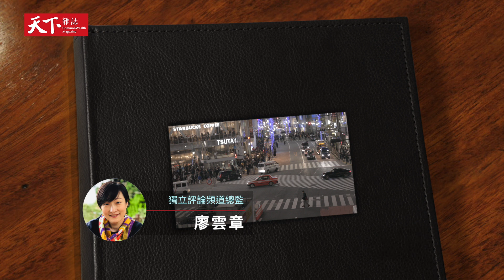台日搶才大戰！日本鼓勵「移工變移民」，台灣即將失去吸引力｜獨立評論｜闖天下Podcast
近年，日本不斷提升外籍移工福利，除了改善工作環境、薪資保障，也提出「移工變移民」的相關政策，不僅讓長年在日本工作的外國人有機會因為自己的專業技能永久居留，更保障了日本勞動力不短缺。

在日本的外籍移工當中，有不少來自「尼泊爾、巴西」等，對台灣而言相對陌生的國家，與日本的外交手段和內政歷史有關。而身處在普遍被認為是「單一民族國家」的日本，日裔巴西人在社會中的處境，比起外籍移工，卻更加困難複雜。為何他們在日本和巴西都難以成為「自己人」？對外籍移工而言，台灣又為什麼已經逐漸失去吸引力？

主持人：廖雲章
來賓：日本宇都宮大學國際學部多文化公共圈研究員 鄭安君